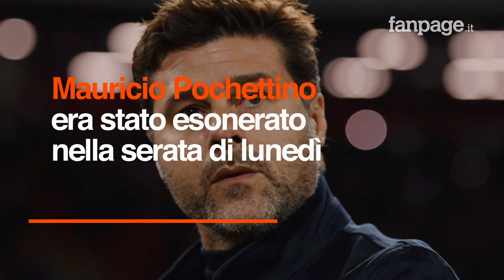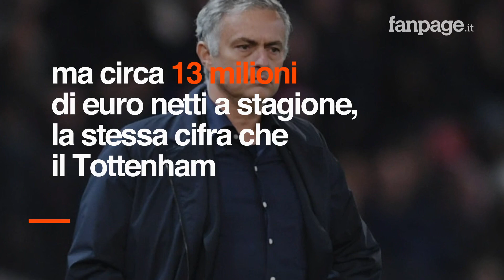José Mourinho è il nuovo allenatore del Tottenham: le cifre del contratto dello Special One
José Mourinho è il nuovo allenatore del Tottenham. L'ufficialità è arrivata poche ore fa. Gli Spurs avevano esonerato Mauricio Pochettino nella serata tra lunedì e martedì: fatale per il tecnico il rendimento negativo in campionato. Adesso ci sarà lo Special One sulla panchina della finalista della scorsa Champions League. Mourinho, pur di allenare il Tottenham, ha accettato un robusto taglio dell'ingaggio. Erediterà la stessa cifra percepita da Pochettino. Ecco quali sono state le sue prime parole da nuovo tecnico del Tottenham.